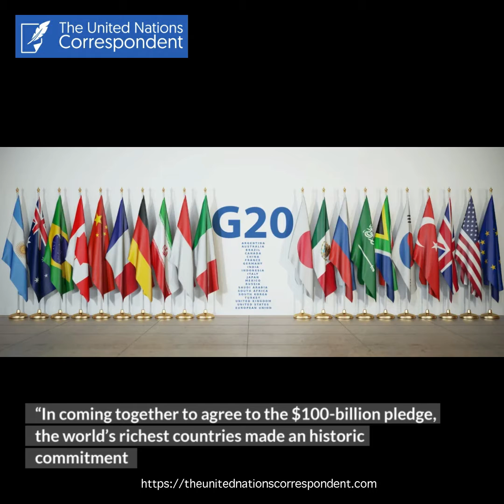US and China commit to take strong climate action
The United States and China have made strong commitments to fight climate change. The two countries are the world’s largest economies and are also responsible for the largest carbon emissions, which contribute to the warming of the earth.